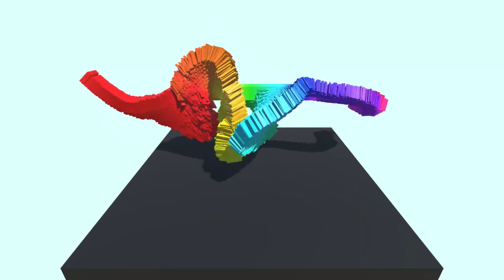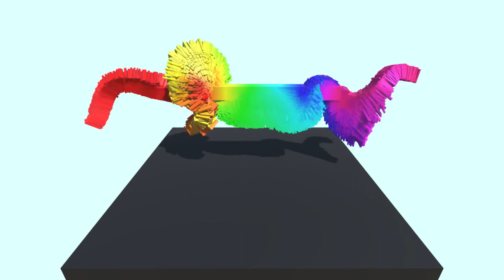Pianofall test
might need to up the block limit, but its a test
Log Info:
Block limit: 15000
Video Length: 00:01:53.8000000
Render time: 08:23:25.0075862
Total notes: 13686266
Total blocks: 4372367
Status: Finished

Original Uploader/Artist: Cramel Iffy
DL: before in comments but now gone